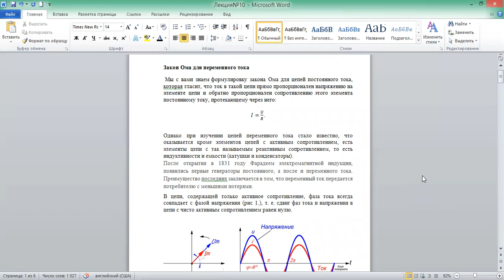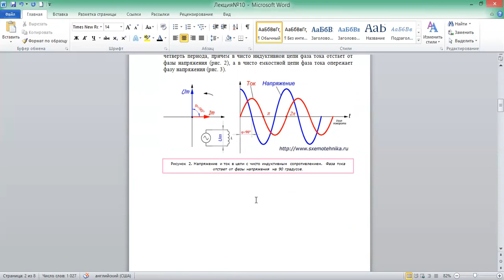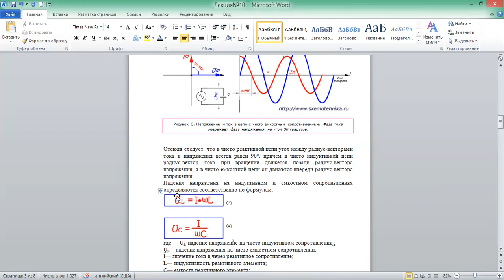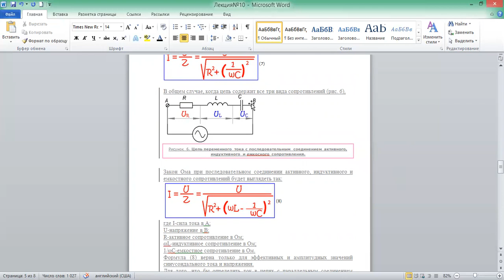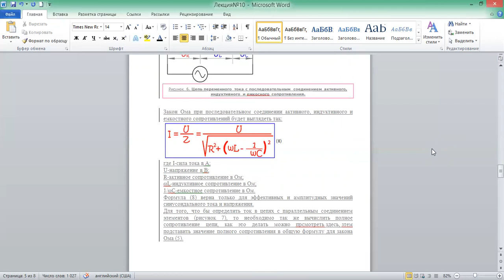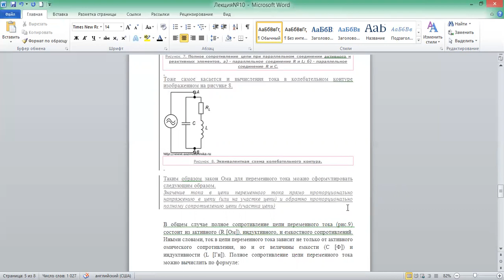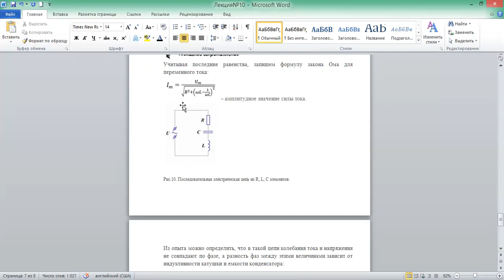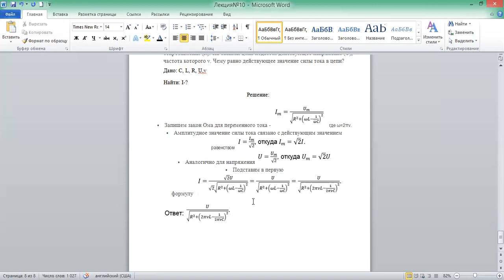Основы электрическ цепей Лекция№10